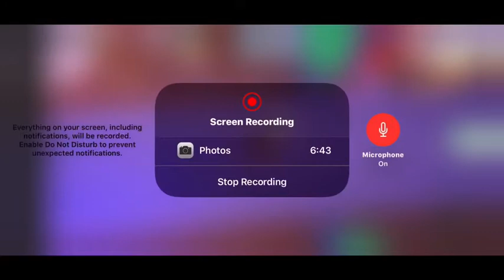How many fish do you have!?